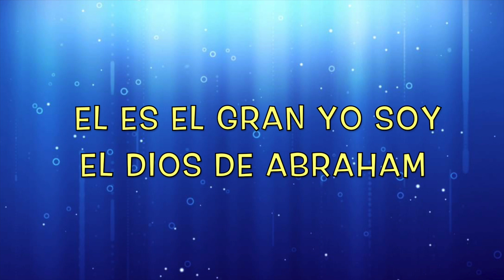EL ES JEHOVA - ALABANZA DE ADORACION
DANNY BERRIOS